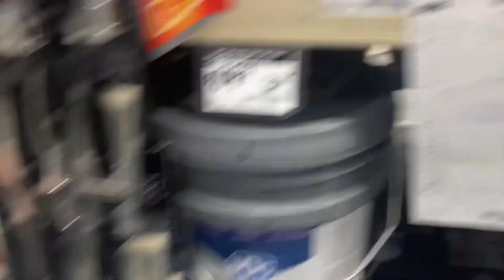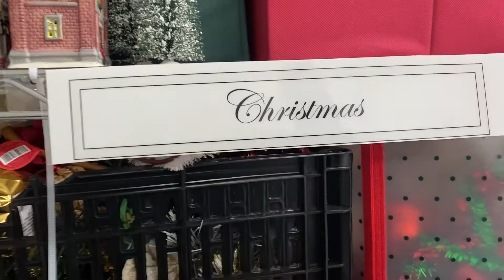Organizando mi cochera-garage-5s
Hola bienvenidos a este su canal wendyroblessvlogs!

Este video esta grabado con mi papa, donde organizamos mi cochera utilizando la metodologia 5s (SOLES). Compramos algunas cosas que se ocuparon en home depot.

Espero lo disfruten, gracias por su visita!